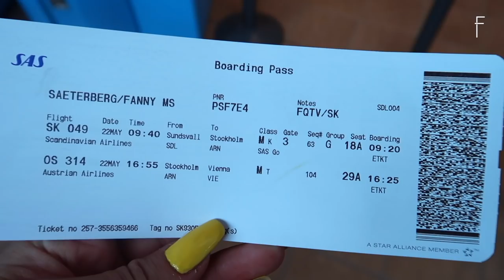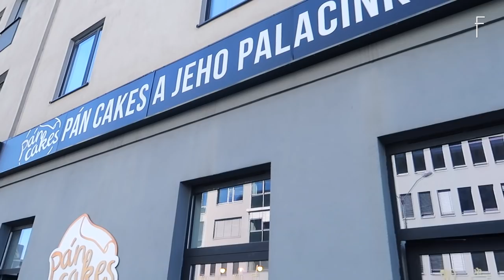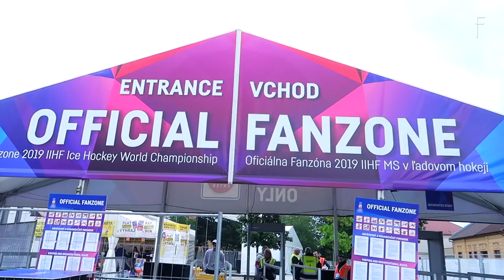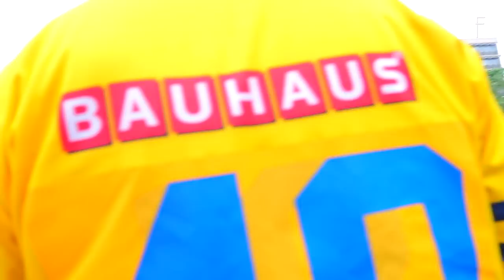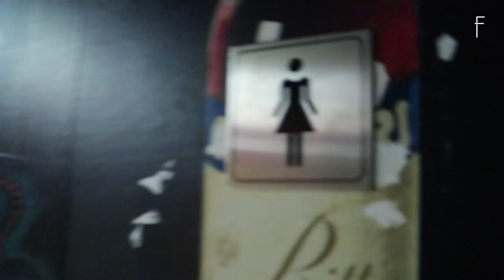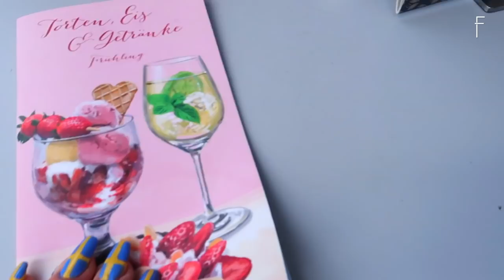VM resan till Bratislava - Our trip to the World Championship in Bratislava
Our trip to the World Championship in Bratislava. Surprising Elias at the game, he didn't know we brought the Danielyan brothers.